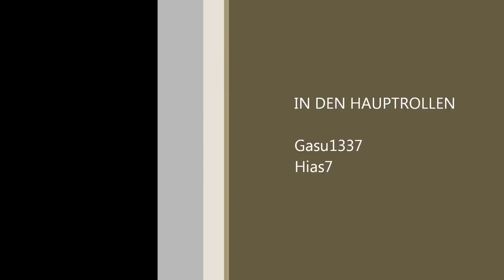Battlefield 3 - "2274 meters Headshot - 3:50 min"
BF3 LONGEST HEADSHOT /but not the World longest :P

the headshot are on 3:50 min.
without hacks,cheats or bug's !

Musik by:  Solfly - Jump the fuck up